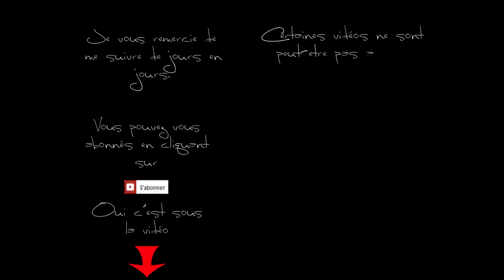Jewel Epic, Level 127